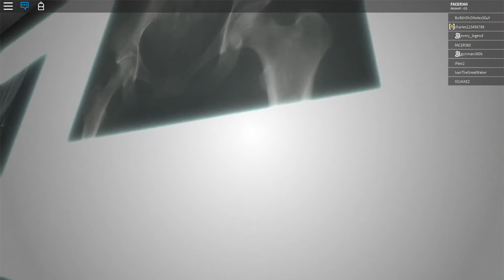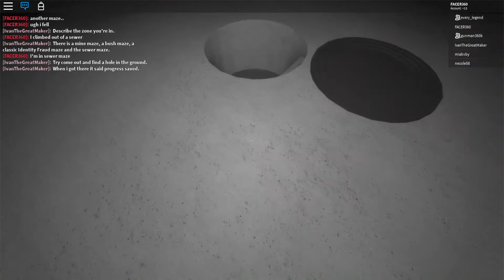Why did I upload this?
The second game is boring